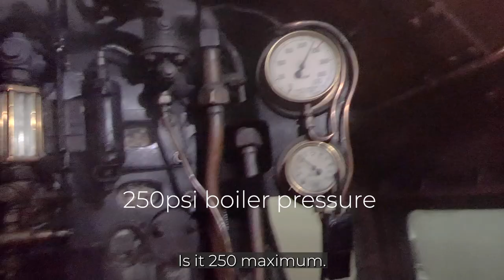Duchess of Sutherland steam locomotive - winter water stop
'Duchess Winter Water Stop' video by SVS Film. LMS 4-6-2 Pacific locomotive 6233 'Duchess of Sutherland' made a scheduled night time water stop at Fleet (between Basingstoke and Woking) during its return journey from Bristol to London Victoria on 10th December 2022. One of Britain's most powerful express passenger steam locomotives, it is now owned by the Princess Royal Class Locomotive Trust
The video shows the train arriving at Fleet, train crew talk on the platform and a brief visit to the locomotive footplate before the train resumes its journey into the frosty night.